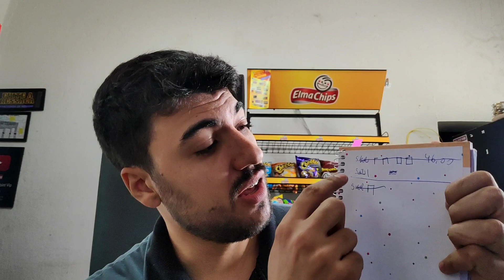Distribuidora de Bebidas - DEIXAR O CLIENTE BEBER NA PORTA? benéficos e maléficos..